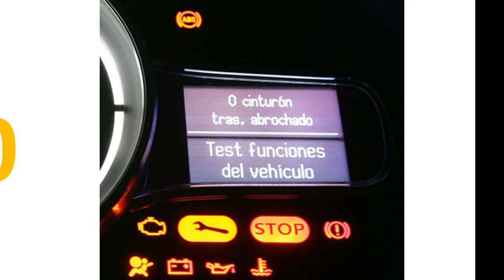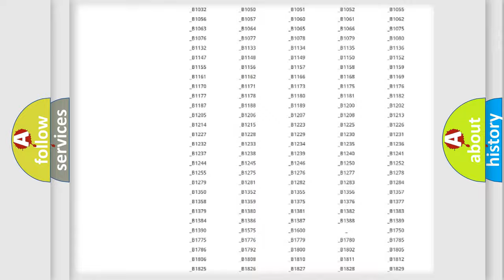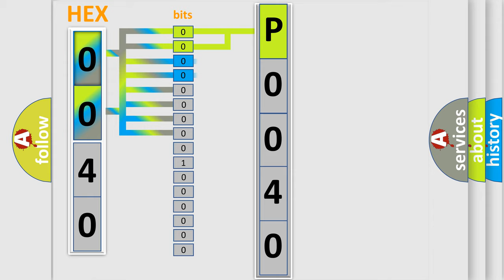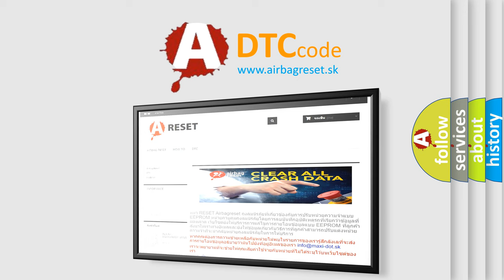DTC Mercury P0040 Short Explanation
Contents:
0:21 Basic DTC analysis according to OBD2 protocol standard.
1:48 Insight into programming
2:58 A diagnostically understandable description of the Diagnostic Trouble Code
3:05 Basic error definition

Make
Mercury
Code
P0040
Definition
Battery Observation Communication Circuit Malfunction
Description